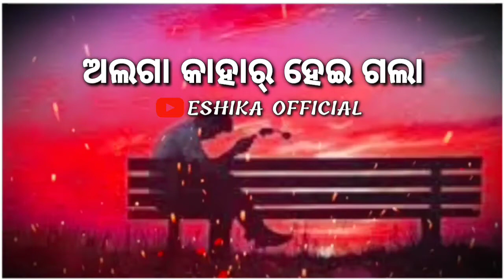alga kahar hoe gala 💔 Sambalpuri video shayari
ESHIKA OFFICIAL